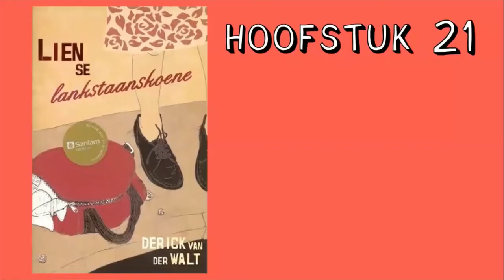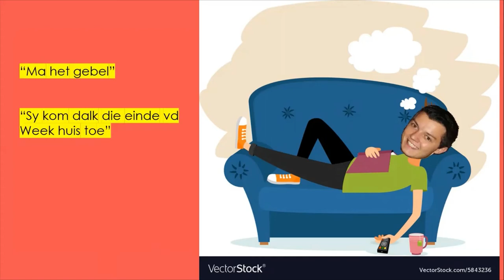Lien se lankstaanskoene | Hoofstuk 21 Summary | Afrikaans FAL